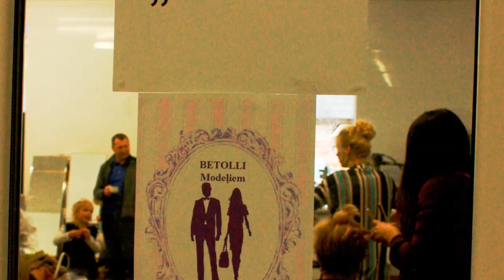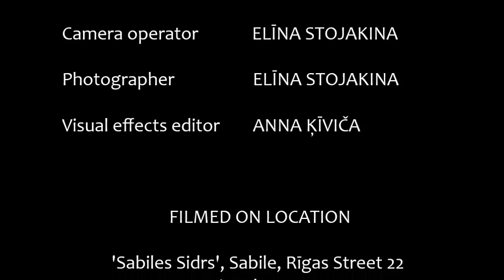Betolli fashion show NR.4 back stage